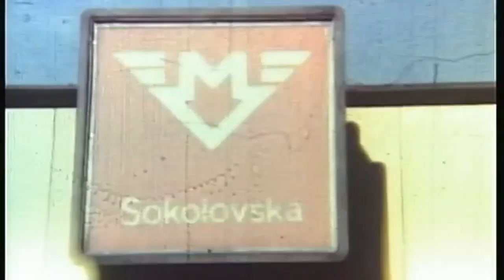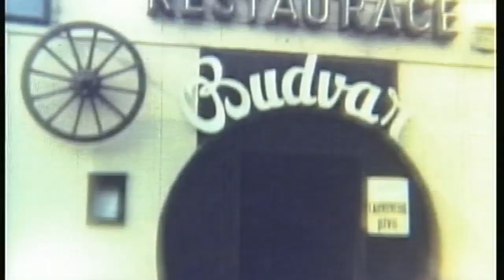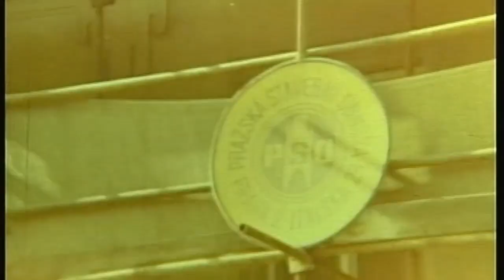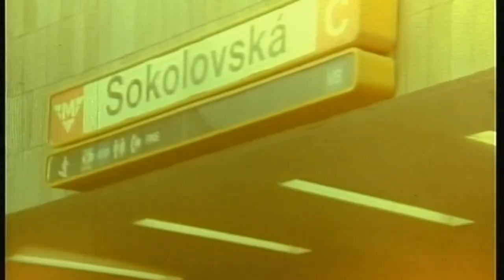Náš obvod Praha 8 - Libeň,Karlín.Starý dokument.